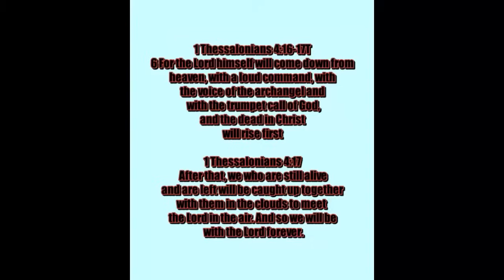Israelis to prepare for 3-day stay in bomb shelters, Israel threatens to destroy DAMASCUS!